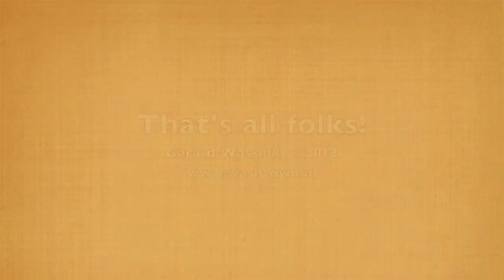Washtown - Film 42 - Longest train, mixed casr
Well, my longest train so far, 2 loco's, 58 cars.

Mijn langste trein tot nu toe, 2 loc's en 58 wagons.